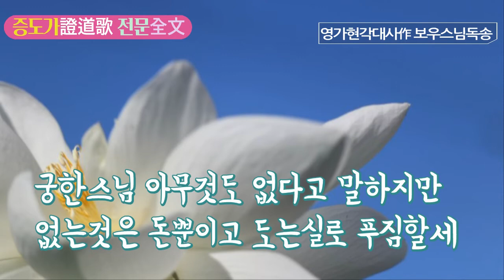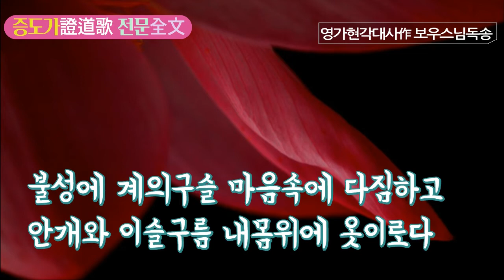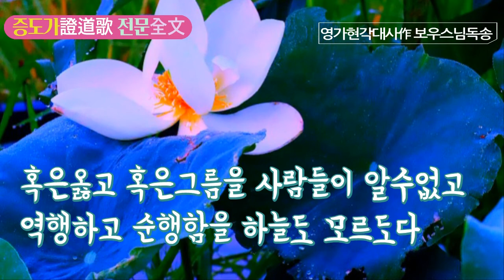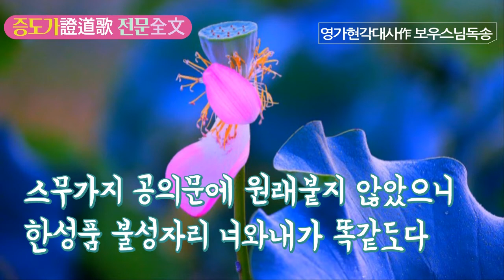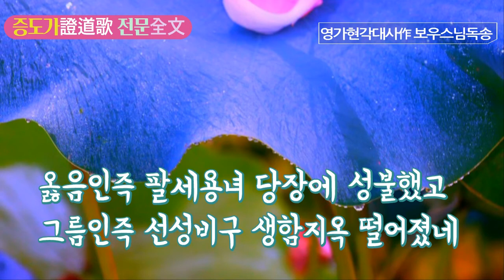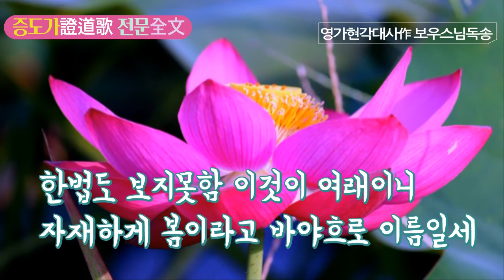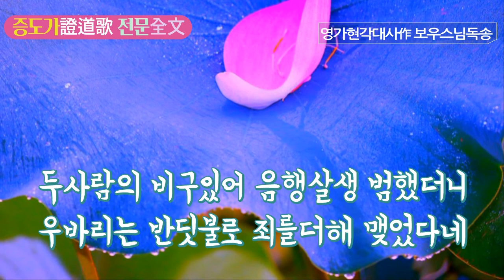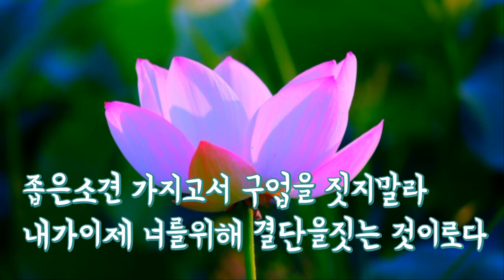증도가 [한글독송] 보우스님독송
영가현각대사 (永嘉玄覺大師)

​1.그대는 보지 못하는가?

2.배움이 끊어지고 함이없는 한가한 도인은

망상을 제거하지 않고 진리를 구하지도 않는도다

3.무명의 실성품이 그냥 참 불성이요 환화의 빈 몸뚱이 그대로 법신일세

4.법신을 깨달음에 한 물건도 없게 되니 본원의 자성자리 천진한 부처로다

5.오음의 뜬구름은 공연히 오고 가고 삼독의 물거품이 헛되이 출몰하네

6.실상을 증득함에 사람과 법이 따로 없어 찰나에 아비지옥 업을 멸해버리도다

7.만약에 거짓말로 중생을 속인다면 스스로 발설지옥에서 진사겁을 지내리라

8.홀연히 여래의 선법을 깨달으니 육도의 만행이 그 가운데 원만하네

9.꿈속에선 분명하게 여섯 갈래 있었으나 깬 뒤에는 텅텅 비어 대천계도 없어졌네

10.​죄와 복이 없음이요 손해와 이익이 없음이니 적멸한 성품 중에 따로 묻고 찾지 말라

11.어제까지 때낀 거울 아직 닦지 못했더니 금일에는 분명하게 모름지기 해결했네

12.누가 생각 없다 하며 누가 (태어)남이 없다던가 만약 실로 무생이면 나지 않음 없으리니

13.기계로 움직이는 목인을 불러 물어보라 부처를 구하려고 공 베풀면 이뤄지랴

14.사대를 놓아버려 붙잡고 있지 말라 적멸한 성품 속에 먹고 마심 따를지라

​15.모든 행은 덧없어서 모든 것이 공했으니 이대로가 부처님의 대원각인 것이로다

​16.결정된 그 말씀과 참다운 그 법문을 누구든지 의심되면 마음대로 물어보라

17.바로 근원 끊는 것이 부처님의 본뜻이요 잎을 따고 가지 찾음 내 할 일이 아니로다

​18.마니주 보배구슬 사람들이 모른다네 사람의 마음속에 간직하고 있는 것을

19.여섯가지 신통묘용 공이로되 공 아니고 한덩어리 둥근 빛은 색이로되 색 아닐세

​20.오안을 깨끗이 해 오력을 얻었음은 증해야만 알 일이요 측량하긴 어렵도다

21.거울 속의 뵈는 얼굴 보기는 쉽지마는 물속에 비친 달을 어떻게 잡을건가

22.언제나 홀로 가고 항상 홀로 걸어가나 통달한 자 열반 길에 손을 잡고 같이 가네

​23.옛노래 신기롭고 맑은 풍채 고상할세 청초한 그 모습을 사람들은 모르도다

24.궁한 스님 아무것도 없다고 말하지만 없는것은 돈 뿐이고 도는 실로 푸짐할세

25. 몸에는 언제든지 누더기를 입었으되 마음에 간직한 힘 헤아릴 수 없는 보배로다

26. 무한한 그 보배의 무궁한 조화 속을 남을 위해 쓸 적에는 아낄 줄 모르도다

27.삼신과 사지는 그 속에 뚜렷하고 팔해탈 육신통은 마음땅에 도장이로다

​28.상근기는 한번 깨쳐 일체를 다 마치고 중근기 하근기는 듣고도 믿지않네

29.자기속에 때낀 옷을 벗으면 그만인데 누가 능히 바깥으로 정진을 자랑하랴

​30.남이야 비방하든 그르다고 하든 말든 내알바없다 불로 허공 태우기라

​31.욕설을 들을 적에 감로수 마시는 듯 녹여서 융통하면 부사의에 듦이로다

32.악한 말을 관찰하면 이것이 공덕이니 이것인즉 나에게는 선지식이 되는지라

33.흉보고 헐뜯어도 마음이 편안하면 무생의 자비인욕 표할 것 따로 없네

​34.종지도 통달하고 설법 또한 통함이여 선정 지혜 원명하여 공에 막히지 않는도다

35.자못 이제 나만 홀로 통달한 것 아니요 항하사수 제불들이 체성은 다 같다네

​36.사자의 부르짖음 겁없는 그 소리여 모든 짐승 듣고서는 정신이 아찔하네

37.점잖은 코끼리도 정신없이 달리는데 천룡은 묵묵히 듣고 홀로 흔연히 기뻐하네

38.강 건너 바다 건너 산천을 넘어 스승 찾아 도를 묻고 참선을 하였어라

39.조계의 가는 길을 알아얻은 뒤로부터 생사와는 상관이 없는줄을 알았도다

​40.걷는 것도 참선이요 앉는 것도 참선이니 어묵과 동정이 안연하여 하나일세

41.창과 칼을 들이대도 언제나 태평하고 독약을 먹더라도 한가하고 한가하네

42.나의 스승 부처님은 연등불 뵈옵고서 다겁에 인욕하는 선인노릇 하였도다

43.몇번을 태어났다 몇번이나 죽었던가 생사가 유유하여 정지함이 없었도다

44.몰록 깨쳐 태어남이 없음을 깨닫고부터는 영화와 욕됨에 기쁨 근심 잊었도다

45.깊은 산중 들어가서 아란야에 주했으니 높은 산 깊은 골의 낙락장송 아래로다

46.한가로이 절집 안에 고요히 앉았으니 고요하게 편히 지냄 실로 소쇄함이로다

47.깨친 즉 마침이라 더 애쓸 것 어디 있나 하염없는 일체 법과 같은 것이 아니로다

48.상을 내는 보시법은 천당가는 복은 되나 하늘을 쳐다보고 활줄을 당기기라

49.화살이 힘 다하면 도로 떨어지듯이 내생에는 뜻대로 할 수 없는 업보로다

50.함이 없는 실상문과 어떻게 같을소냐 한번 뛰어 여래지에 들어가고 마는 것을

51.자못 근본을 얻고 볼 일 끝은 근심없을지니 깨끗한 유리 그릇 달덩이가 담겨 있네

52.이러한 여의주를 알아낸 이상에는 나와 남에 이익됨은 다함이 없으리라

53.강물 위에 달 비치고 솔바람은 소쇄하니 긴긴 밤 맑은 하늘 뭣하는 소식인가

54.불성에 계의 구슬 마음속에 다짐하고 안개와 이슬 구름 내 몸 위에 옷이로다

55.항복받은 용바릿대 호랑이 싸움 말린 석장 두 개의 금고리는 번쩍번쩍 빛나도다

56.모양을 내느라고 짚는 것이 아니라 부처님 보배 석장 친히 본을 받았도다

57.진리도 안 구하고 망념도 안 끊으니 두 법이 텅 비어서 모양 없음 알았도다

​58.상도 없고 공도 없고 공 아님도 없음이여 이대로가 여래의 진실한 상이로다

59.마음거울 밝아져서 거리낌이 없음이여 넓게 밝아 사무쳐서 진사계에 두루했네

60.삼라만상 그림자가 그 가운데 나타났고 한 덩어리 원명함은 안과 밖이 아니로다

61.활달히 비었다고 인과를 없다하면 아득하고 끝없이 앙화를 부르리라

62.유를 버리고 공에 착함 병은 또한 마찬가지 물에 빠짐 피하여서 불더미에 듦이로다

63.망심을 떼버리고 진리를 취함이여 취사하는 그 마음이 묘한 거짓 만들도다

64.학인이 모르고서 수행을 한다 하나 도적을 그릇 알아 자식을 삼는도다

65.법의 재물 축내고 공덕을 없애는건 심의식 이놈들이 들지 않음 하나 없네

66.이러므로 선문에는 마음을 물리치고 남이 없는 지견력에 단박 들라함이로다

67.대장부 지혜칼을 잡아들어 휘두르니 반야의 칼끝이라 금강의 불꽃 튀네

68.외도들의 비뚠 마음 꺾어 줄 뿐 아니오라 천마들의 간담조차 싸늘하게 해주노라

69.법의 북이 우뢰치고 천둥을 울림이여 자비의 구름펴고 감로수를 뿌리도다

70.하늘 용과 코끼리는 자재하고 착실할세 삼승이나 오성이나 모두 정신 깨게하네

71.설산의 비니초는 잡된 것이 전혀없어 제호만을 만들어서 우리에게 공양하네

72.한 성품이 뚜렷하여 모든 성품 통달하고 한 가지 법 두루하여 모든 법을 포함하니

73.한개의 달덩이가 온갖 물에 나타날 제 온갖 물에 달덩이를 달 하나가 거두도다

74.부처님네 저 법신이 내 성품에 들어오고 내 성품이 도로 함께 여래에 합함이라

​75.일지에 일체지를 아울러 구족하니 모양도 마음도 행업도 아니로다

76.손가락 튕길 새에 팔만문을 이룩하고 찰나에 삼대 겁을 멸각해버리도다

​77.모든 식수 행상이여 신령스런 깨침과는 내게 무슨 상관인가

78.훼방도 할 수 없고 칭찬도 할 수 없네 자체가 허공 같아 가도 끝이 없음이라

79.당처를 여의잖고 언제나 담연하니 찾은 즉 그대인데 보이지는 않는도다

80.취할 수도 버릴 수도 모양이 없는 것을 안되는 그 속에서 이렇게 됨이로다

81.묵묵할 때 말을 하고 말을 할 때 묵묵하네 크게 주는 문을 여니 옹색함이 전혀 없다

82.누구든지 내게 와서 뭣을 아나 묻는다면 마하반야의 힘 이라고 힘주어 말하리라

83.혹은 옳고 혹은 그름을 사람들이 알 수 없고 역행하고 순행함을 하늘도 모르도다

​84.내 일찍 다겁생을 닦아 내려왔는지라 등한히 속임수로 미혹하지 않으리라

​85.법의 깃발 세워놓고 종지를 밝힘이여 너무 밝은 부처님 법 조계에서 이었도다

​86.첫번째 가섭존자 먼저 등불 전했으니 28대까지 서천에서 기록했고​

87.법이 차차 동쪽으로 이 땅에 이르러서 보리달마 그분께서 초조가 되었도다

88.육대(六代)로 옷 전한 일 천하가 알고 있고 그 뒤에도 도 얻은 이 어찌 다 헤아리랴

89.진이라 못 세우고 망이 본래 공했을세 유와 무를 쫓아내니 비고 빔도 아니더라

90.스무가지 공의 문에 원래 붙지 않았으니 한 성품 불성자리 너와 내가 똑같도다

91.마음은 이 뿌리요 법은 이 티끌이니 두 가지는 마치 거울이요 먼지로다

92.먼지 티끌 닦아내니 광명이 번쩍나고 마음과 법 다 잊으니 그것이 곧 진리로다

93.슬프다 말법이여 세상의 흐름이여 중생들이 박복하여 공부하기 어렵도다

94.성인과는 멀어가고 사견만 깊음이여 마귀들은 강성하고 법문은 약해지네

95.여래의 돈교법문 듣기만 하고서는 부수지 못하여서 이빨을 갈고 있네

96.마음으로 죄를 지어 몸에 재앙 받을지니 남을 원망하고 허물하지 말지어다

97.무간지옥 안 가려고 업을 짓지 않겠거든 여래의 정법륜을 비방하지 말지어다

98.전단나무 숲속에는 잡목하나 나지 않네 울창하고 깊숙하여 사자가 사는도다

99.조용한 숲속에서 한가로이 거니는데 날짐승 길짐승들 모두 달아나는도다

100.사자 새끼 갓 나서는 뭇 짐승에 뒤지지만 세 살이면 바로 능히 큰소리를 치는도다

​101.여우란 놈 여기 있어 사자 흉내 내려 하나 백년 묵어 요괴돼 어림없는 일이로다

102.원돈의 교법에는 인정사정 없기 마련 의심있어 서슴거든 당장에 툭탁쳐라

103.내가 잘났다고 하는 말이 아니로다 수행자가 단(斷) 상(常)에 떨어질까 걱정일세

104.그르고 안 그르고 옳고 안 옳고 털끝만치 어긋나도 천리길이 달라지네

105.옳음인즉 팔세용녀 당장에 성불했고 그름인즉 선성비구 생함지옥 떨어졌네

106.나도 일찍 왕년에 학문을 해봤다네 글을 쓰고 책을 보고 주해를 뒤졌다네

​107.이름과 형상을 분별하기 쉴 날이 없더구나 바다에 모래세기 할 것이 아니었네

...나머지 본문 134까지의 내용은 블러그 아무풍경 참조